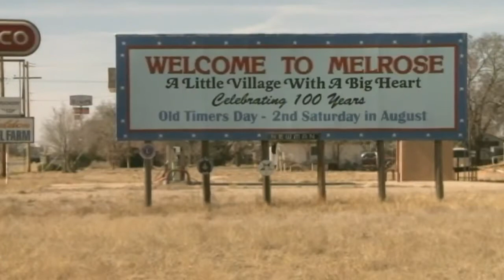Melrose coach won't face charges for sexting teen